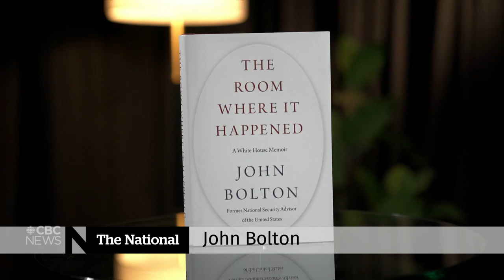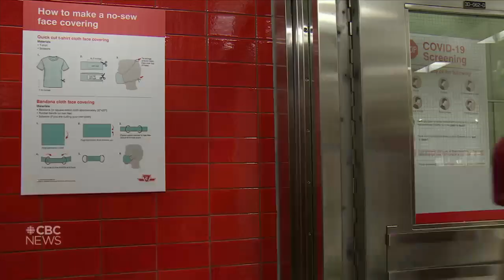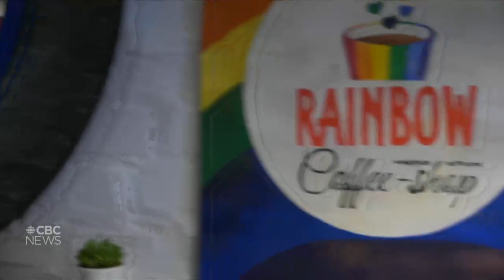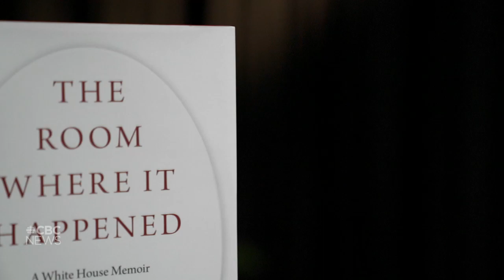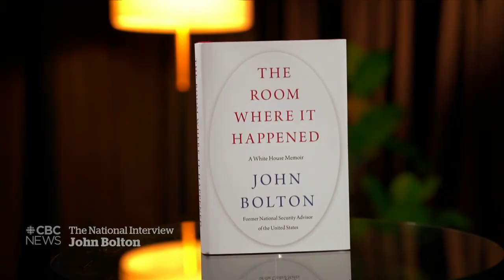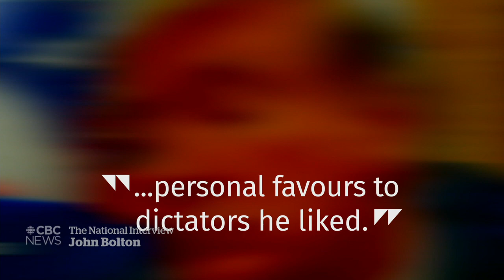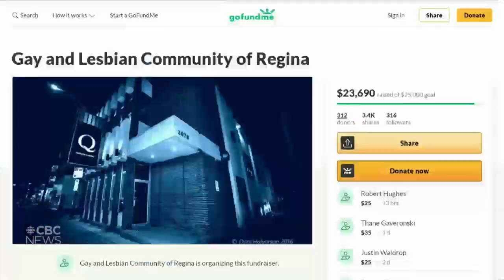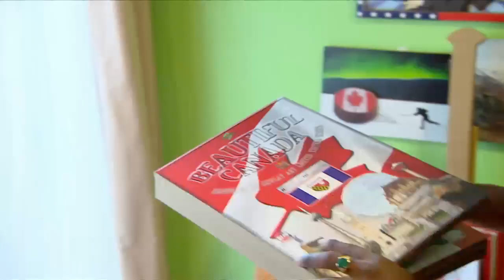The National for Tuesday, June 30 — Air Canada suspends 30 domestic routes; John Bolton interview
At approximately 2:08 in the broadcast, an interviewee is misidentified as Sheri Somerville of the Atlantic Chamber of Commerce. It is, in fact, Monette Pasher of the Atlantic Airports Assn. We regret the error.